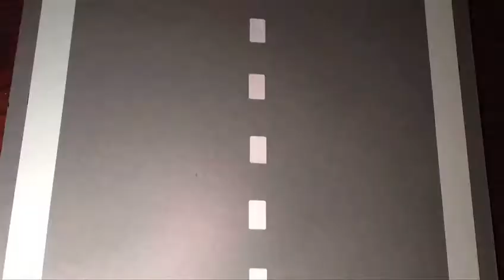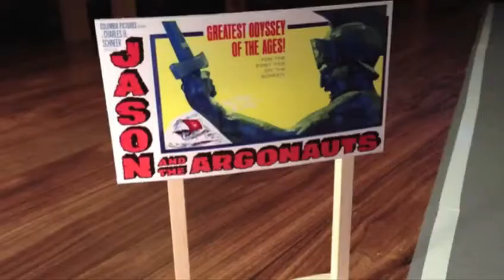Nitro Warriors A Stop Motion Animated Short Film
Nitro warriors a animated short film awesome and great motions..